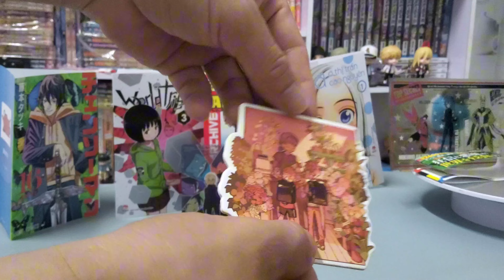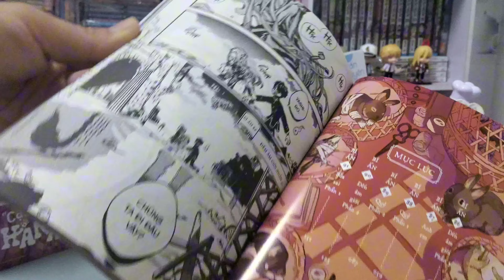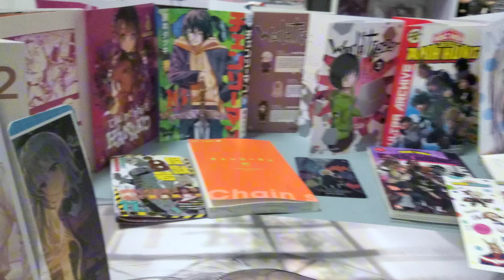[Review #1168] HANAKO TẬP 18 TẶNG KÈM LÓT LY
"Cậu" Ma Nhà Xí Hanako - Tập 18

Cuối cùng Nene đã gặp lại Hanako saubao ngày chia cáchtừ khi dương gian và âm giới bị đứt đoạn. Nhưng vì quá kích động nên giữa cả hai đã xảy ra tranh cãi. Mặt khác, nhóm Ko lại bất ngờ bị Bí ẩn số 6 tấn công… Tập 18 kể về quá khứ của Bí ẩn số 6 trong 7 điều bí ẩn của học viện đã vén màn!